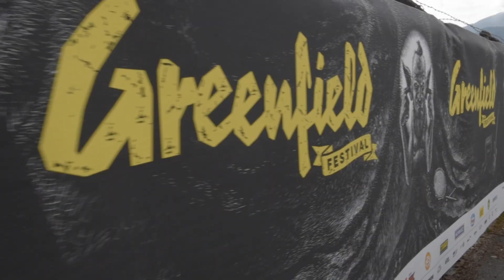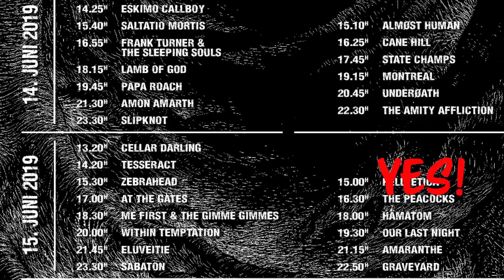[Preview] Alle Bands am Greenfield 2019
Wir haben uns das Lineup der Greenfield Festivals 2019 angeschaut.
Mit dabei in Interlaken vom 13. - 15. Juni sind;

Slipknot
Die Toten Hosen
Sabaton
Amon Amarth
Dropkick Murphys
Eluveitie
Papa Roach
Within Temptation
Behemoth
Feine Sahne Fischfilet
Lamb of God
Frank Turner & The Sleeping Souls
Millencolin
At The Gates
Saltatio Mortis
Halestorm
Eskimo Callboy
Me First and the Gimme Gimmes
Beartooth
Graveyard
The Amity Affliction
While She Sleeps
Kvelertak
zebrahead
Amaranthe
TesseracT
Underoath
Our Last Night
Sondaschule
Hämatom
The Baboon Show
State Champs
Power Trip
Montreal
The Peacocks
Chelsea Deadbeat Combo
Cellar Darling
Cane Hill
Hellvetica
Almøst Human
Alphornbläser

Hilf anderen Metalheads!
Du kannst uns und anderen Zuschauern helfen, indem du dieses Video mit Untertitel bereicherst. Klicke dazu einfach hier:

Intro-Sound by Irony Of Fate